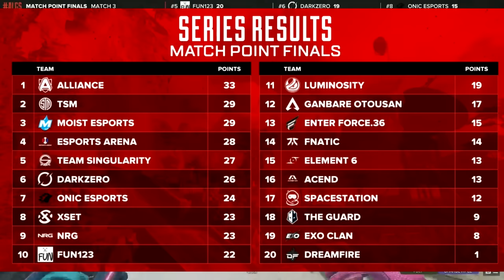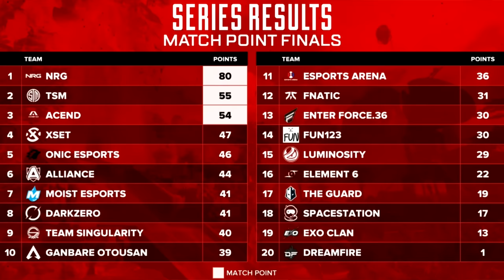HOW WE WON THE $1,000,000 APEX PLAYOFFS!!! | TSM ImperialHal